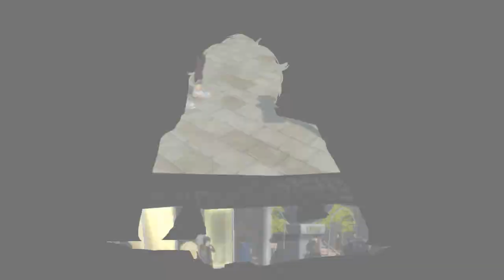Persona 5 Royal HD Gameplay Walkthrough Part 18 - Yusuke (FULL GAME)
Persona 5 Royal - gameplay walkthrough part 15 on Switch and PC.  Gameplay is recorded 60fps. This game launches on October 3rd, 2023 for Playstation 4, Playstation 5, Nintendo Switch, & PC via Steam.

Don the mask and join the Phantom Thieves of Hearts as they stage grand heists, infiltrate the minds of the corrupt, and make them change their ways!

Platforms:  PC , Nintendo Switch
Genre:  JRPG
Language Options: ALL
Publisher: ATLUS
Developer: ATLUS